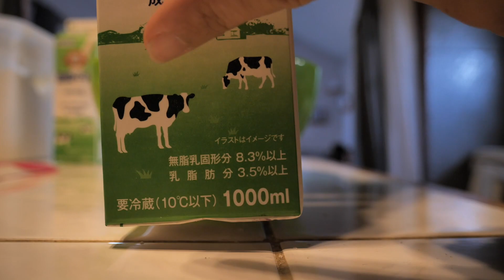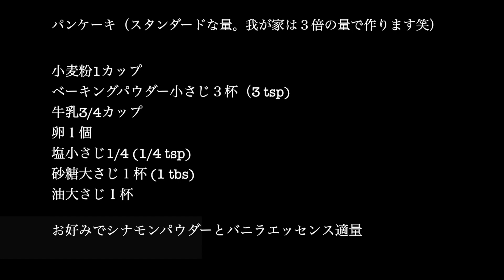ホットケーキミックス要らないホットケーキの作り方！！（またはパンケーキ）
自宅でも美味しいホットケーキ作れます。どこにも行けないこういう時だからこそ、試してみましょう！「パンケーキなんて作るの簡単じゃねーか」って思ってらっしゃる方へ。作ってみれば簡単でした笑